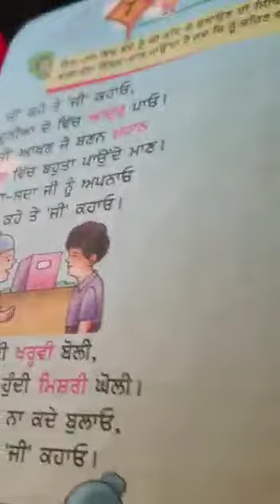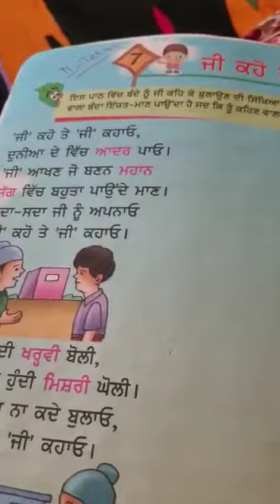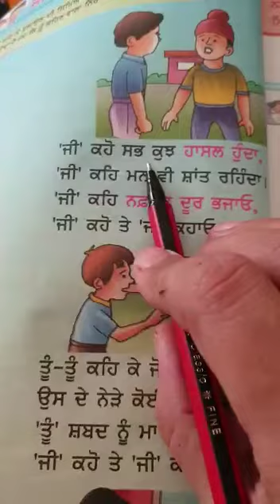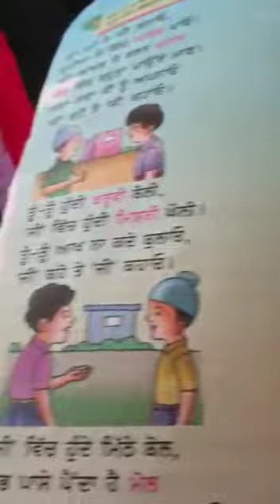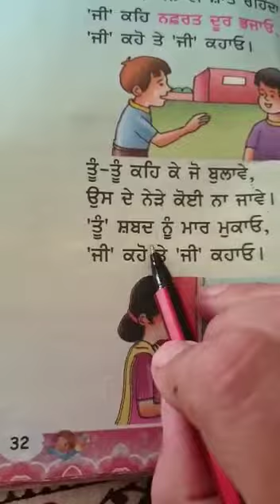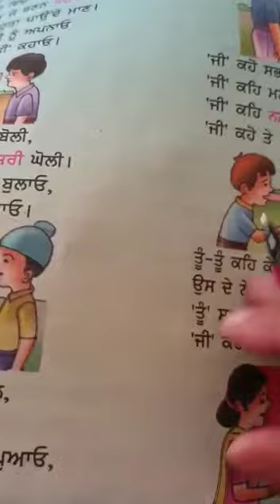2nd Punjabi New YouTube update in Punjabi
2nd Punjabi New YouTube update in Punjabi
Poem Ch 7 Give Respect